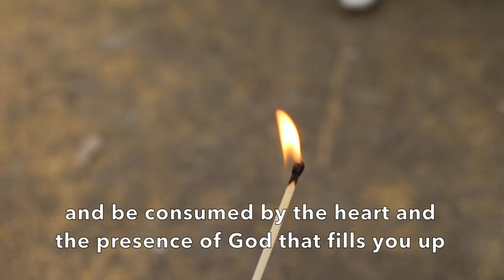Fire - MoodyTalks Vlog Devotional #11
In this episode of MoodyTalks, James shares about the moment he was mesmerised by the fire as he lit a match. He shares his insight when it comes to playing with fire and why God has laid boundaries around us to enable us to live in his full freedom

**HD Available**
**English Captions**

Created by James Moody

Be blessed!